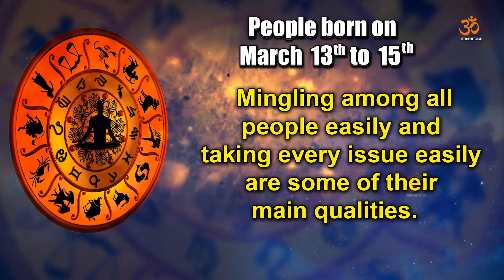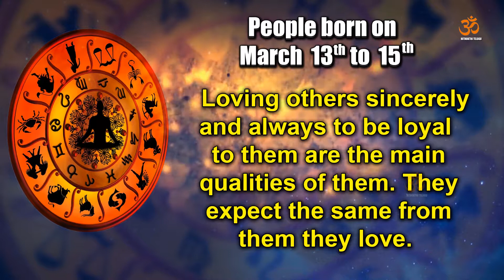What Does Your Birthday Say About You | For People Born on March 13th to 15th | HITHOKTHI PREDICTION